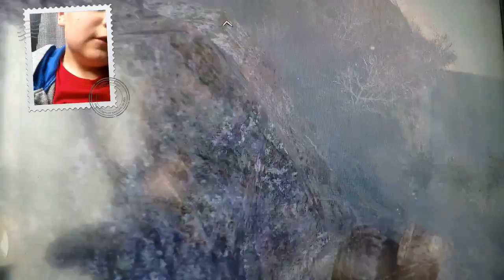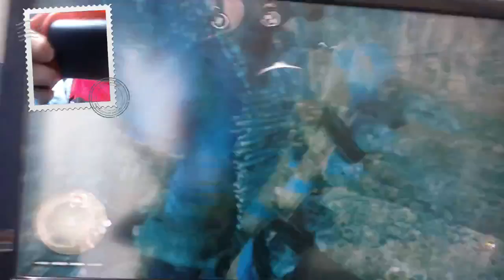Piękne widoki#Far Cry Primal